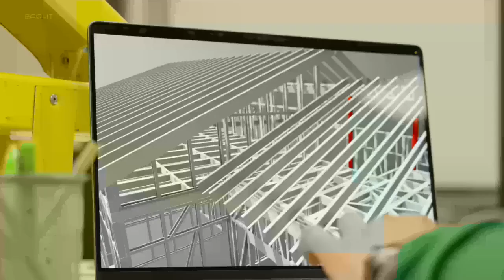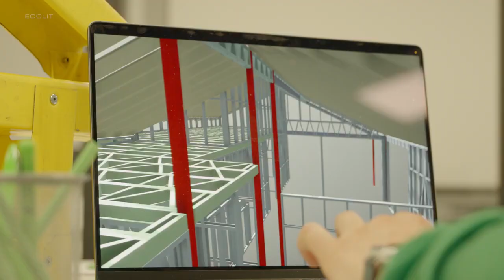Light gauge steel with lightweight concrete building system globally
Ecolit Building Contracting is an international construction company that has been producing its own lightweight foamed concrete that can be used for housing and commercial purposes.

Based on the eco-friendly construction technology we use components from natural composition and a unique formula of Ecolit brand. As a result, we get a ready-made multi-component mixture “Ecolit Dry Mix”.

We use our own equipment that can produce any type of concrete. Moreover, they are mobile and easy to launch production.

We produce a non-autoclaved lightweight aerated concrete, which is a type of lightweight concrete. It is lighter than conventional concrete and can easily replace bricks. Aerated concrete has a good strength, durability, good thermal and sound insulation. Dry density of this material is ranging between 600 kg/m3 to 1600 kg/m3.

We supply lightweight aerated concrete infill for cold formed steel construction technology and can also supply dry mortars (plaster, floor screed, self leveling compound, lightweight aerated concrete dry mix, etc.) production line by Ecolit with a good price and a high speed of delivery.